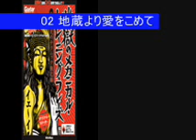小林信一地獄のメカニカルトレーニング集